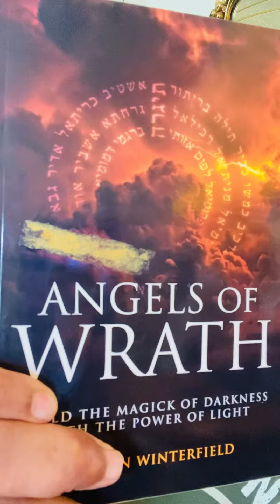Angels Love Black Magicians